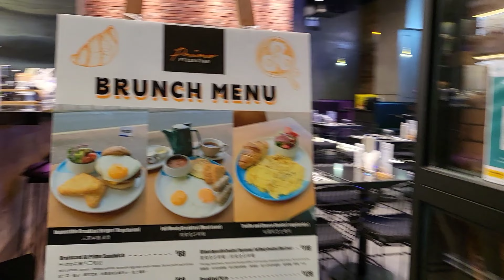元朗美食推薦❤入黎元朗食乜好？ |元朗美食 |元朗餐廳 |元朗食好西 |意大利餐廳 |新餐廳介紹 |薄餅店 |抗疫外賣推介 |無堂食 |買外賣 |手工pizza |手工意大利麵 |primo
元朗美食推薦❤入黎元朗食乜好？

今日同大家介紹元朗又新街一間新餐廳📢
就係Primo❤大家有無食過呀？
其實Primo係灣仔都開左一段時間❤
而家係元朗隆重登場📢📢📢📢
而家無得堂食！外賣全單8折🤩🤩
我地買上車食🥰🥰🥰

佢地係用咗傳統意大利元拱形焗爐去烤焗薄餅～
即叫即整～係非常正宗！😋😋
薄餅不大不小兩個人都可以叫一個！
我地叫左哩個👇

Jason's Special Pizza
Jason特製薄餅
Black Truffle, mozzarella cheese, ham, mushroom and tomato sauce. 黑松露、水牛芝士、火腿、蘑菇及蕃茄醬汁
$168
8折後 $134.4

餐廳有四款手工Pasta，仲有多款醬料可以配選，我地就揀咗牛肉拉古醬寬帶麵。帶子、蝦及煙肉卡邦尼醬好香～帶子同蝦都煮得岩岩好;手工Pasta蛋味清香，煙韌彈牙，口感好正！
我地叫左哩個👇

Scallop, Shrimp and Bacon Carbonara - Pappardelle
帶子、蝦及煙肉卡邦尼醬-寬帶麵
Scallop, shrimp, bacon, onion, garlic, white wine and cream sauce. 帶子、蝦、煙肉、洋蔥、蒜蓉、白酒及忌廉
$123
8折後 $98.4

我地仲試咗個牛油果大蝦沙律，個蝦有啲芥末醬～
夾埋一齊都幾好食嘅！但可能係撈混食搞到有d辣！
Avocado and Shrimp Salad 大蝦牛油果沙律
$99
8折後 $79.2

叫左薯條個個人味覺不同🙈屬個人喜好～
蔡生覺得無咩味～我就覺得都ok❤
辣蛋黃醬我覺得有小小辣🤭
Chips
炸薯條
served with cheese dip & Harissa Mayo 配芝士醬和辣蛋黃醬
$62
8折後 $49.6

雜錦海鮮濃湯好燶郁😋😋仲要超足料！
配埋包～個包係空心嘅~無咩味～
沾湯食一流！好夾！📢📢📢📢
Creamy Mixed Seafood Bisque 雜錦海鮮濃湯
$62
8折後 $49.6

我地食左$412蚊🤩好抵食呀～
推薦比大家❤希望你地鍾意🤩
多謝收看🌈BYEBYE~